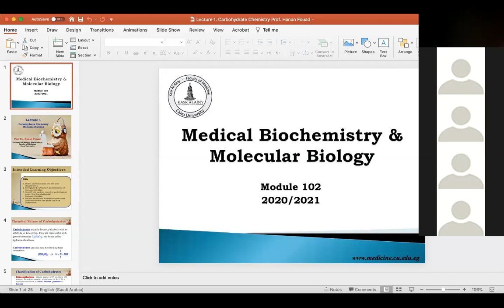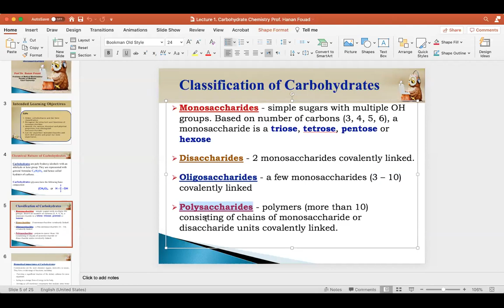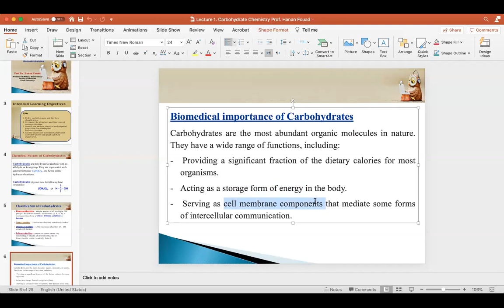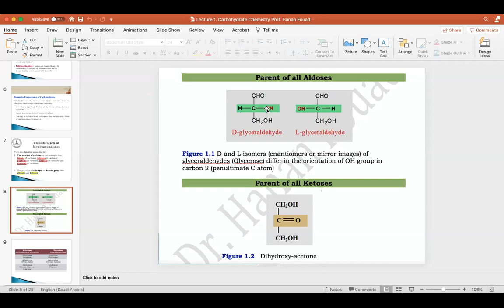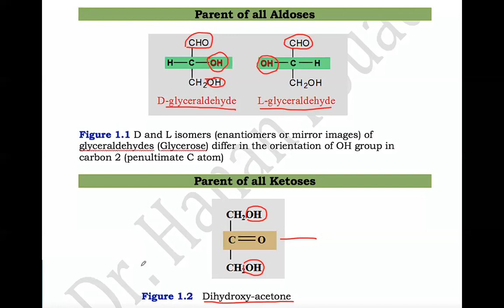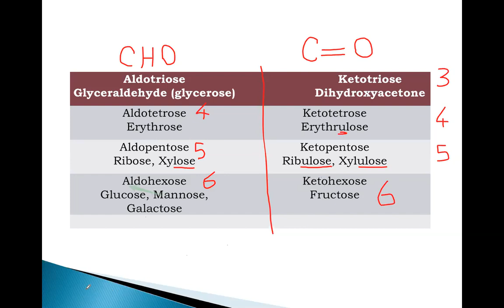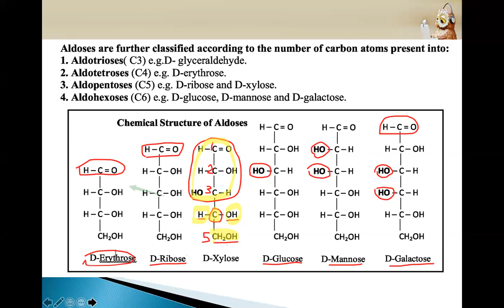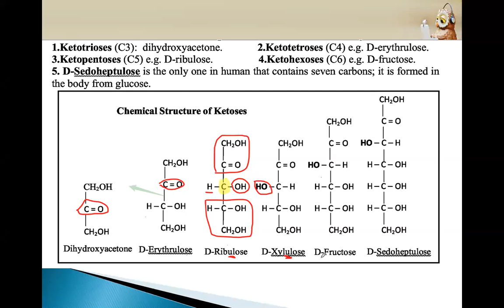Lecture 1 meeting Carbohydrate Chemistry session 1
There is NO SOUND in the first 5 minutes, move the video 5 minutes forward